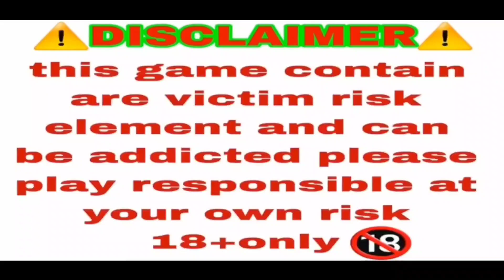epic win // super win // teen patti // trick 😎